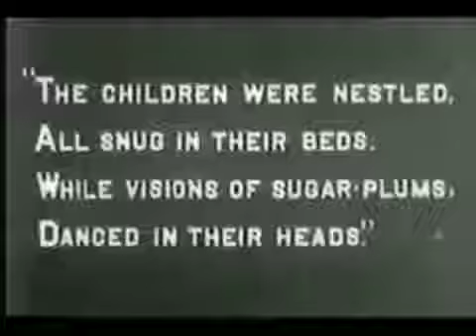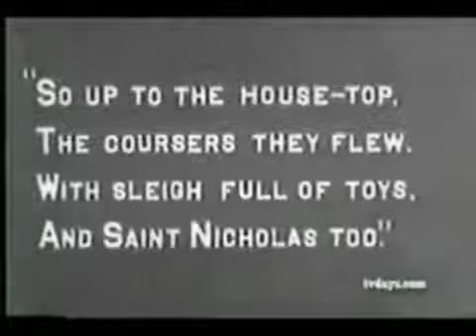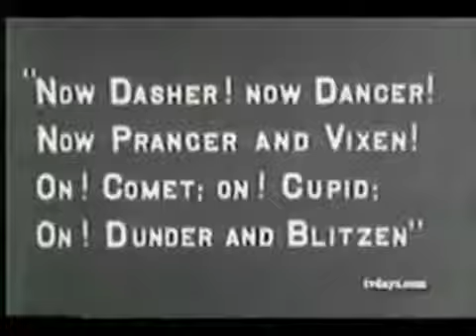The Night Before Christmas - December 16, 1905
The Night Before Christmas - December 16, 1905 The Night Before Christmas is a 1905 American silent short film directed by Edwin S. Porter for the Edison Manufacturing Company. It closely.

The Night Before Christmas - December 16, 1905 The Night Before Christmas is a 1905 American silent short film directed by Edwin S. Porter for the Edison . An absolutely charming rendition.

An absolutely charming rendition of Clement Moore's 1823 poem Twas the Night Before Christmas. Directed by Edwin S. Porter, it features real reindeer, a miniature panoramic of Santa's ride.